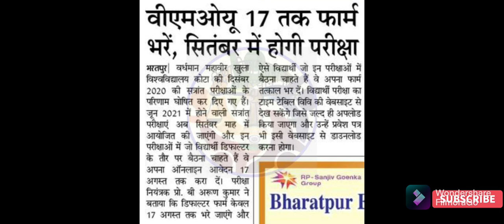16 August today current update news